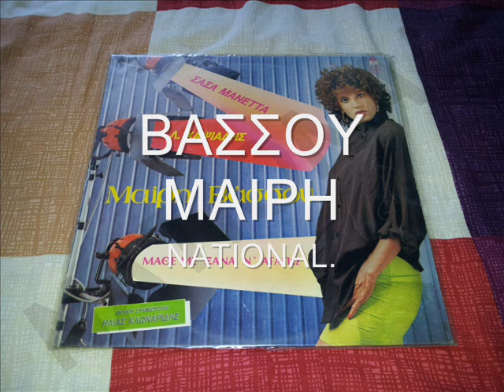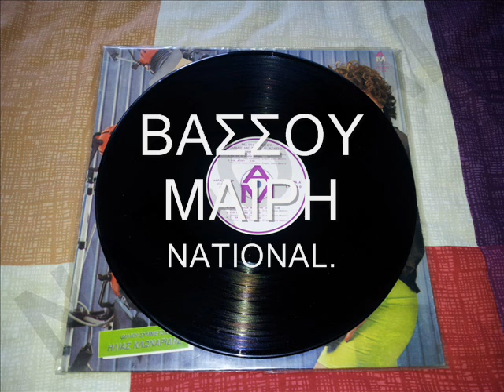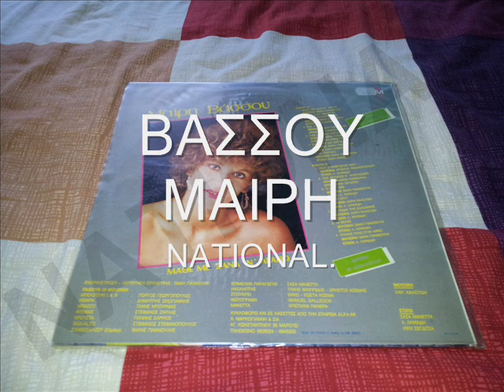ΒΑΣΣΟΥ ΜΑΙΡΗ - ΕΛΑ ΠΑΡΕ ΜΕ ΣΕΡΓΙΑΝΙ - NATIONAL.